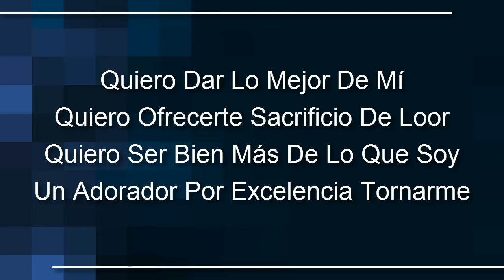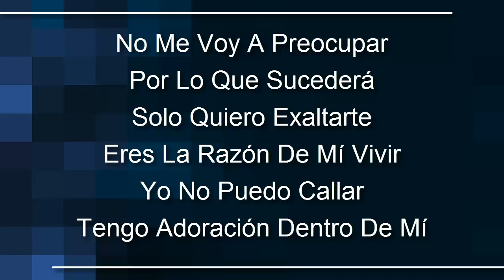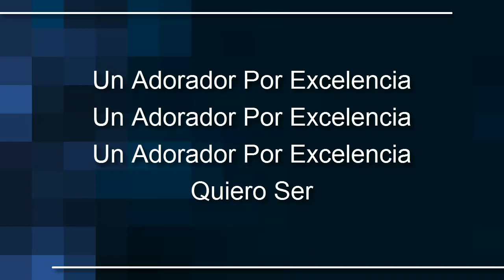Un Adorador Por Exelencia -Adorador Por Excelência- IURD Letra/Musica